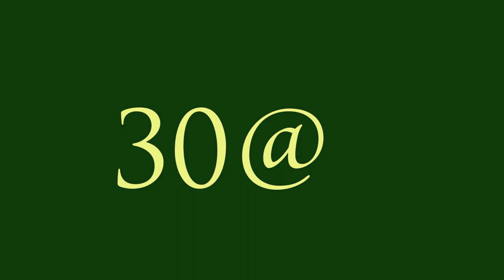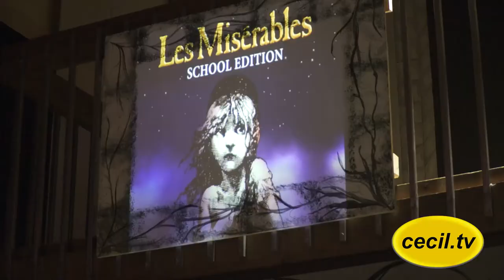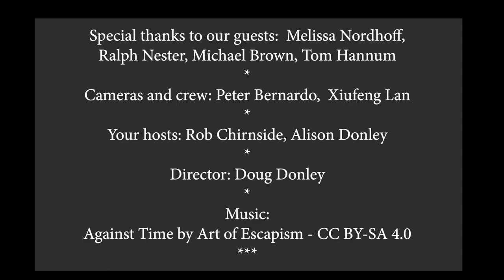Cecil TV 30@6 | April 24, 2018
This week on 30@6  we're happy to welcome Melissa Nordhoff from The Best Kept Secrets Tour. We also have Tom Hannum who tells us about this coming weekend's Cycle for Cecil Tour. The we welcome Ralph Nester. an accomplished bird carver who tells us about his art. And don't miss our visit to Perryville High School's production of Les Miserables.